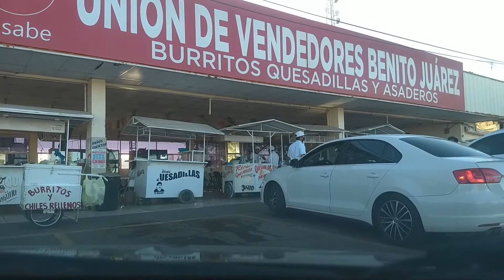Villa Ahumada Chihuahua llegamos a comer quesadillas con suero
Es una tradición que todas las personas se esperen las ganas de comer algo con tal de dejar un espacio para la deliciosa gastronomía que nos ofrece este gran lugar conocido como Villa Ahumada en el norte de Chihuahua, desde queso, quesadillas, burritos de diferentes guisos y su salsa de suero.
Hidalgo del Parral Chihuahua México para unos pero para otros es San José del Parral Chihuahua México
Para ayudar a oxono Javalera
•Desde un Oxxo:
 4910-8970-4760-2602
•Ventanilla de HSBC:
Iván Enrique R. Javalera
• Desde Fuera de México:
  Envío